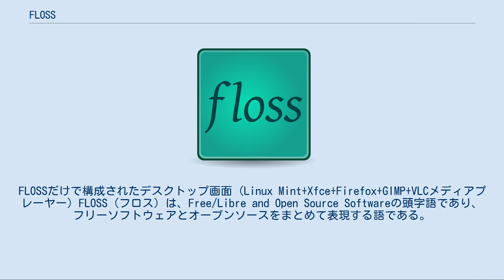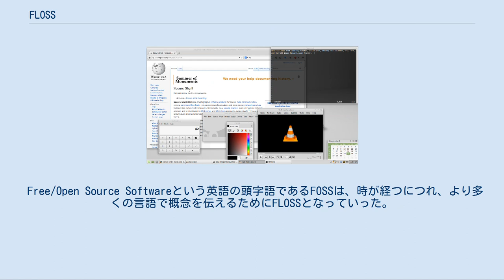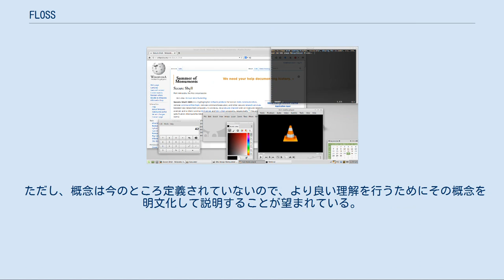FLOSS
FLOSSだけで構成されたデスクトップ画面 (Linux Mint+Xfce+Firefox+GIMP+VLCメディアプレーヤー) FLOSS（フロス）は、Free/Libre and Open Source Softwareの頭字語であり、フリーソフトウェアとオープンソースをまとめて表現する語である。
Free/Open Source Software の頭字語を取ってFOSSとも呼ばれる。
 フリーソフトウェアという語は1980年代に、フリーソフトウェア運動の創始者であるリチャード・ストールマンにより創られていた。
 他方で、開発者を一般に募ったり、ソフトウェア間でのソースコードの利用を推進したりするという目的において、ソフトウェアのソースコードを開示することに関心をもつ企業などが現れた。
そのため、知的財産権による保護に基づいて事業を展開する多くのソフトウェア関連企業や、デバイスドライバの内容を知的財産権によって秘匿しているハードウェア関連企業などにとっては、フリーソフトウェアの概念は容認され得ざるものである。
そこで、ソフトウェア開発手法としての概念であるオープンソースという語が1998年に創られた。
すなわちオープンソースという概念は、フリーソフトウェアがもつ社会変革思想を措いたものである。
したがって、オープンソースの語は、多くの企業に広まり、マスメディアにもしばしば積極的にとりあげられるようになった。
 リチャード・ストールマンをはじめとするフリーソフトウェア運動の推進者は、「オープンソースという語はフリーソフトウェアの意図を表していない」として論難し、「フリーソフトウェアと呼ぶべきである」と主張している。
 その結果、フリーソフトウェアとオープンソースの双方を包括する表現としてFOSS (Free/Open Source Software) やFLOSSが使われるようになっていった。
 Free/Open Source Softwareという英語の頭字語であるFOSSは、時が経つにつれ、より多くの言語で概念を伝えるためにFLOSSとなっていった。
Lは「自由な」を意味するフランス語やスペイン語のlibre、イタリア語のliberoを表す。
 また、freeという語が多義であり、フリーソフトウェアについては「自由」の意であるのにもかかわらず、「無料」の意と混同されがちである。
そのため、フリーソフトウェア支持者はしばしば、「自由」の意を明確にするために、英語ではないもののあえてラテン語（ないしフランス語、スペイン語）のlibreという語を好むことがある（例えばLibreOffice）。
 フリーソフトウェアやオープンソースの概念を生み出した陣営はそれぞれの用語を生み出した経緯もあり、FLOSSなどの頭字語を支持する立場ではない。
しかし、両陣営間での摩擦を望んでいる訳ではないため、両者の関係を良好にするこの用語を歓迎している。
事実、フリーソフトウェアの創始者であるリチャード・ストールマンは、公共の場でもこの頭字語を用いている。
とりわけ、研究プロジェクトなどではこの頭字語を使って中立性を保っている。
 2004年末には、FLOSSという頭字語は、南アフリカ共和国やスペイン、ブラジルを含むいくつかの国の英語での公式文書内で使われている。
しかし、スペイン・ポルトガル語で書かれた文書にはこの頭字語は用いられておらず、というのはlibreまたはlivreでは誤解が生じることなく十分だからである。
 ただし、概念は今のところ定義されていないので、より良い理解を行うためにその概念を明文化して説明することが望まれている。